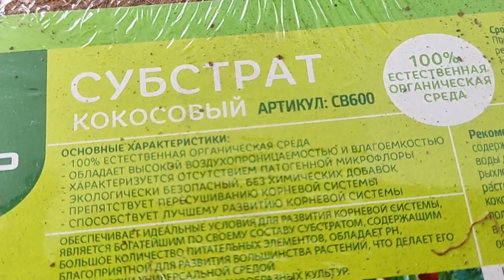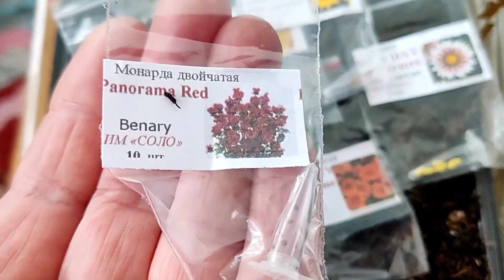КОКОСОВЫЙ СУБСТРАТ | ПОСЕВ ПЕТУНИИ | ТОРФЯНЫЕ ТАБЛЕТКИ l СЕЯТЬ ИЛИ НЕТ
Меня зовут Светлана. Мне 55 лет, жена, мама двух дочерей и бабушка! Живу в Ярославле. Родилась и выросла в деревне. До сих пор мыслями и душой там. А еще есть дача!
Добро пожаловать на мой канал "Удачные моменты".
Будем  заниматься садом и  огородом, выращивать виноград практически на севере, прививать плодовые деревья, увлекаться цветами, особенно розами, флоксами, и, конечно же, выращивать томаты, а также упорно пытаться вырастить арбузы и дыни.
Вместе будем осваивать такое захватывающее занятие, как плетение ротангом!
А ещё мы с вами  будем просто и вкусно готовить!
И обязательно поедем в мою любимую деревню, на родину аистов - птиц , которых я очень люблю и уважаю.